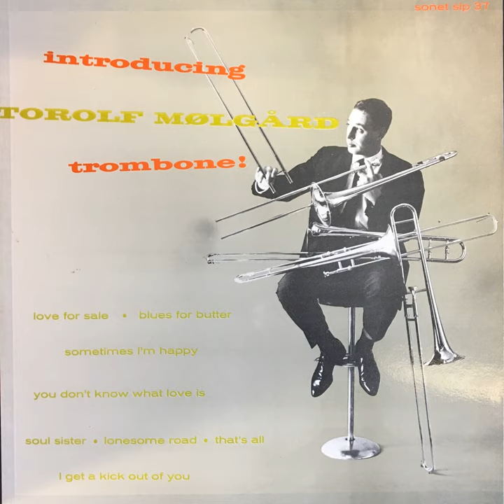Love for Sale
Love for Sale · Torolf Mølgård · Bent Ronak · Axel Smith · Ole Kurt Jensen · Bent Axen

Trombone